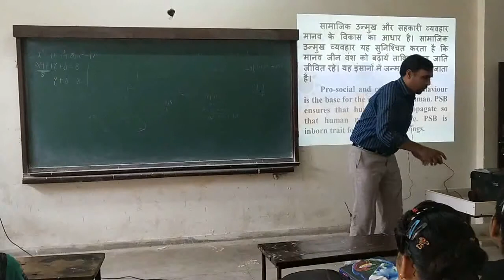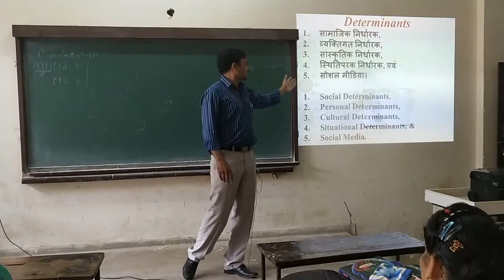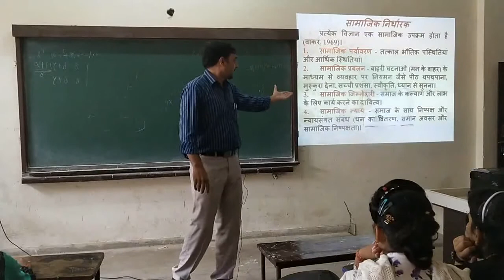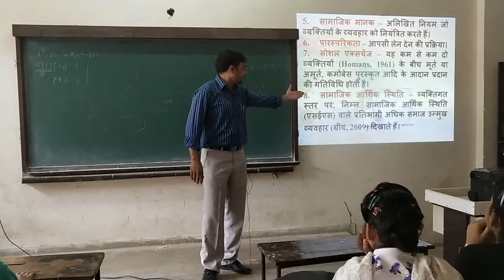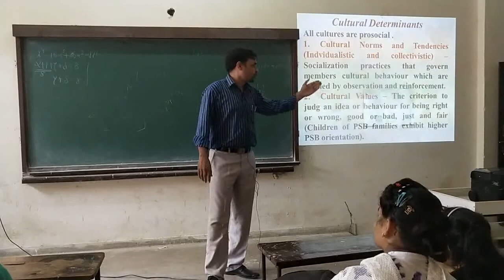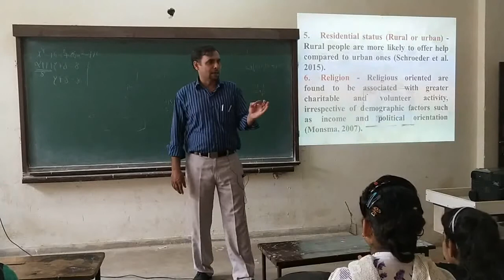gcadampur Rajesh Verma, Psychology - Prosocial Behaviour Determinants 1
F.G.M. GOVT. COLLEGE, ADAMPUR (HISAR)